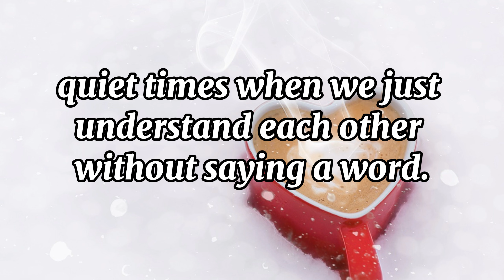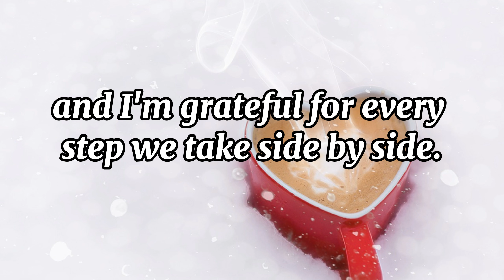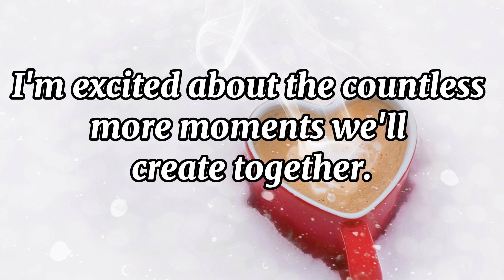I Am Lucky To Have You In My Life (Romantic Message For Love)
love Message For Love
message for lover
heart touching poem in english
poems for your crush
miss you poem love
you are beautiful poem
short love poems for her

Description:

🌹 In this enchanting video, we invite you to witness the beauty of a love that goes beyond luck—it's about finding a true companion in life's unpredictable journey.